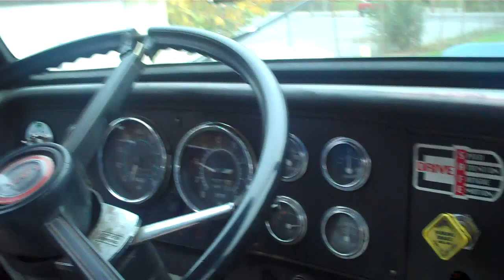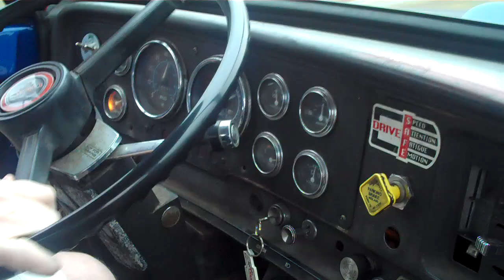1985 GMC Brigadier interior video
Taking the Brig out for a little fun.  It is a 1985 GMC Brigadier with a Detroit Diesel 6V92TA Silver and Fuller Eaton 9 speed direct.  Until just a few moments before this video, it hadn't been started in about 3 months so the Jakes are a little sleepy at first.  As you might be able to tell from the video, this thing has no mufflers and is really really loud inside the cab.